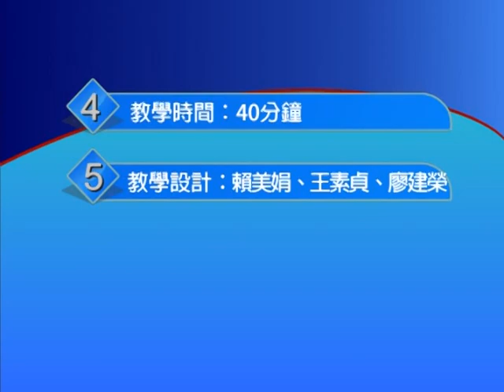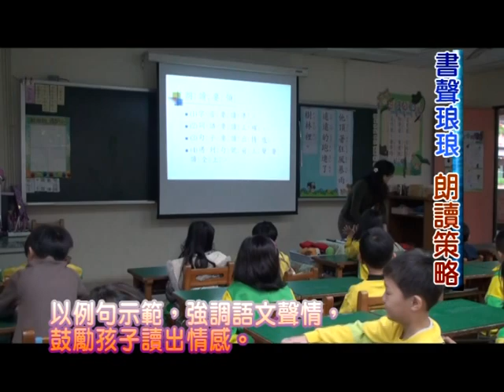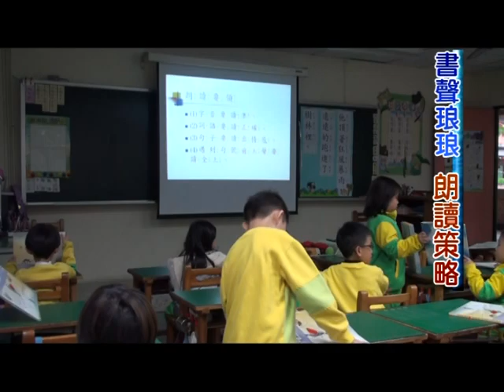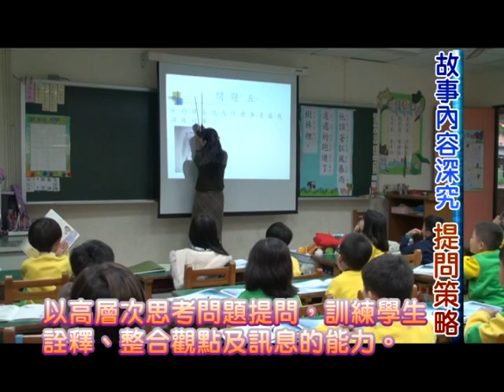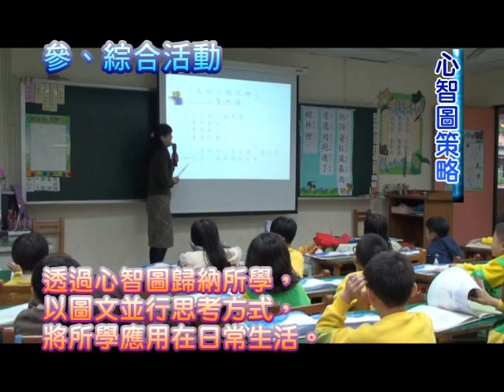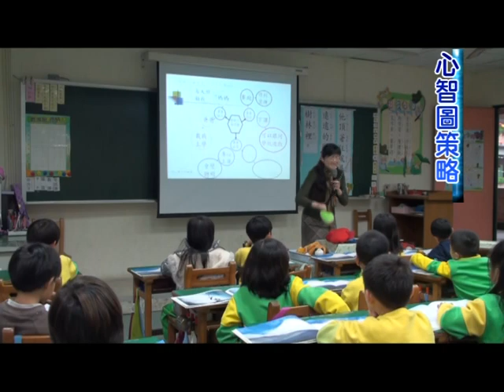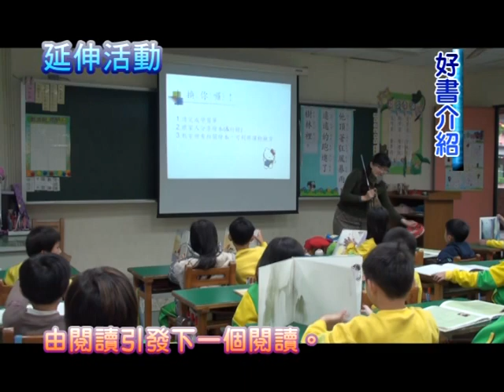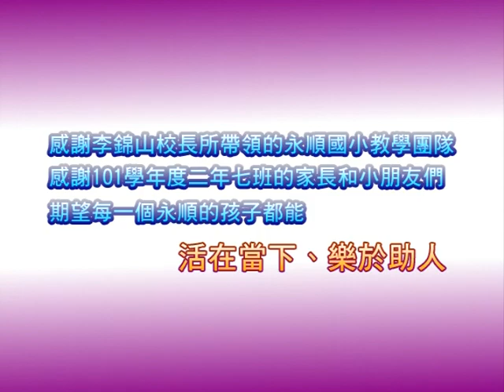尼可萊的三個問題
永順國小有效教學示例15分鐘修改版